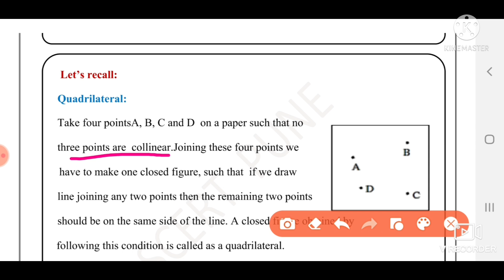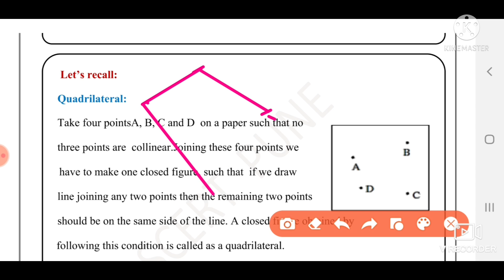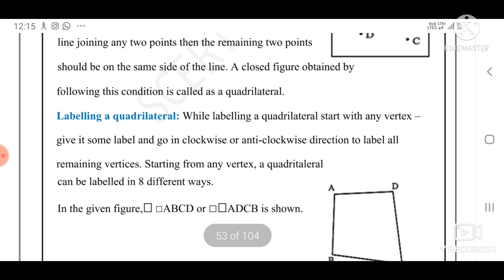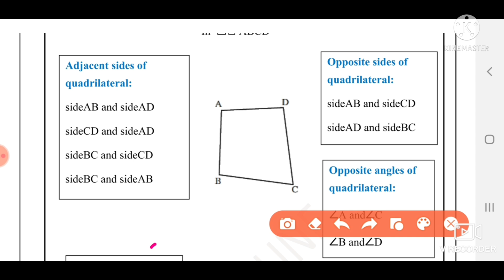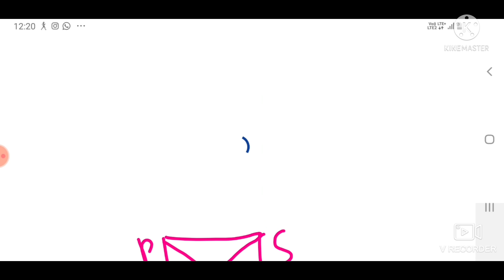Bridge course std 9 Mathematics day 24| Setu abhyaskram| 9 th maths |सेतू अभ्यासक्रम| Semi English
Bridge course
STD 9
Mathematics
Day 24
 Semi English